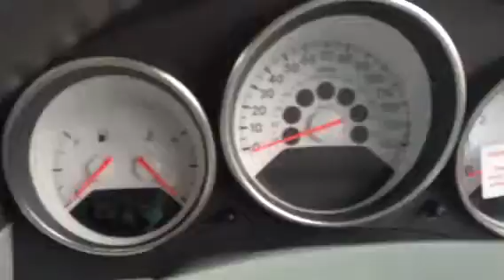95937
Dodge caliber